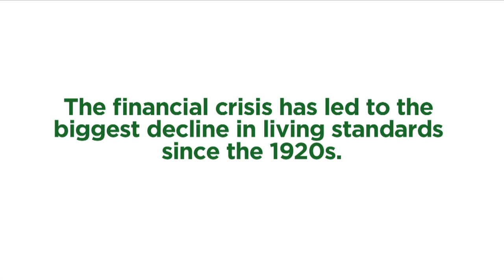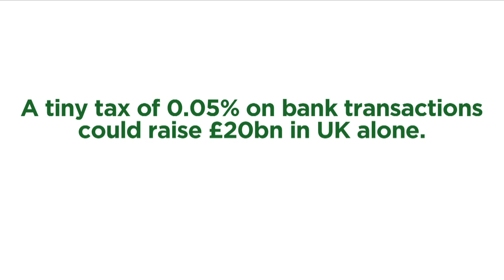Robin On The Road Meets Bankers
We met some banking staff from banks across Scotland who explained why they support a Robin Hood Tax.